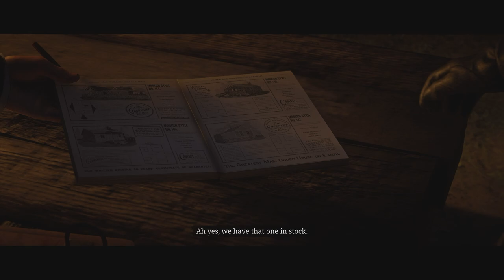The Tool Box / RED DEAD REDEMPTION 2 / Part 29